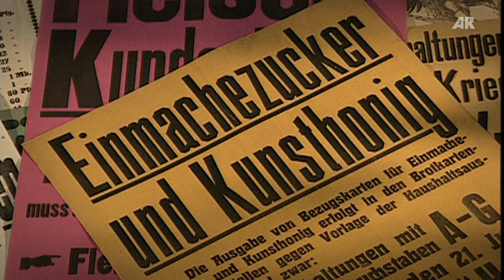Unterrichtsmaterial: Der Erste Weltkrieg – Eine Australierin erlebt den Kriegsalltag in Deutschland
Ausschnitt aus der Produktion "Erster Weltkrieg II – Heimatfront, Revolutionen, Kriegsende"